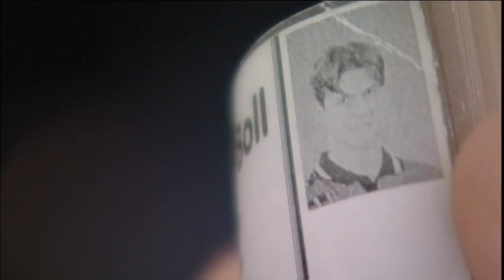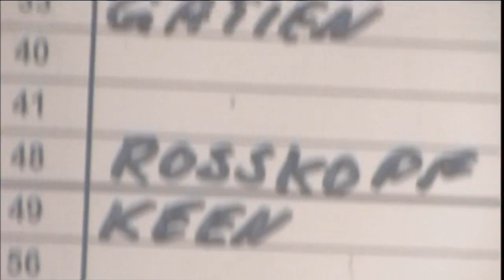アウト・オブ・コントロールDVDサンプル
美しくも心動かす映像とティモ・ボルのルーツ

2000年ヨーロッパ選手権ブレーメン大会をめざす
ティモ・ボルとラース・ヒールシャーに
1年間にわたって密着した。
ハードな生活と華やかなスポットライト、
夢と孤独に彩られた若きふたりの
日常の舞台裏を描いたドキュメンタリー映像。
※日本語字幕スーパー付き

監督：ヨルグ・アドルフ
DocCollection社製作
ドイツ2001年ベスト・ドキュメンタリー賞受賞

「アウト・オブ・コントロールDVD」詳細